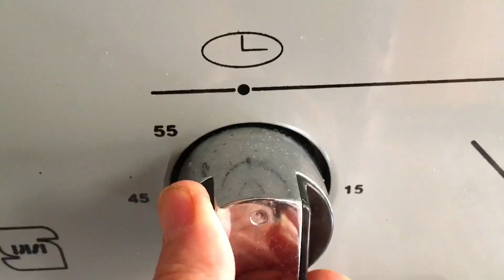بی نظیرترین سرم و محلول ضد ریزش مو با رزماری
اگر بپرسین که ریزش_مو دارین، نازکی تار مو‌ دارین، خشکی مو دارین، کم پشتی دارین، قد نمیکشه موهاتون، وز شده، بی حالته و هر چی درمانه رفتین برای ریزش جواب نداده، شک نکنید که اول از همه من سرم رزماری رو بهتون معرفی میکنم، اگر جواب نداد بعد برین سراغ درمانهای اساسی دیگه!

دوستان خیلی زیادی کامنت گذاشتن زیر ویدیوهای رزماری که چطور تهیه کنیم که سم و آلودگی نداشته باشه، بچه ها ازآنجاییکه واقعا دلم میخواد این سرم رو همه درست کنید و مشکل ریزش و رویش موهاتونو به امید خدا رفع بشه از مامانم خواهش کردم که زحمت بکشه و برای تعدادی از بچه ها که ایران هستن و واقعا مشکل حاد دارن رزماری که خودش از یه باغچه معتبر و مورد اطمینان تهیه میکن براتون خریداری کنه
فقط اینکه وارد پیجش بشین و فقط و فقط دایرکت بدین و بگین که رزماری نیاز دارین
بچه ها مامانم وقت کافی برای اینکار نداره و به خواهش من قبول کرده، لطفا اگر دایرکت دادین کمی هم صبور باشین🙏😘
از ته دلم آرزو‌میکنم این مشکل که اینروزا برای خیلیها وجود داره با این روش ارزون و‌اقتصادی حل بشه🙏🥹